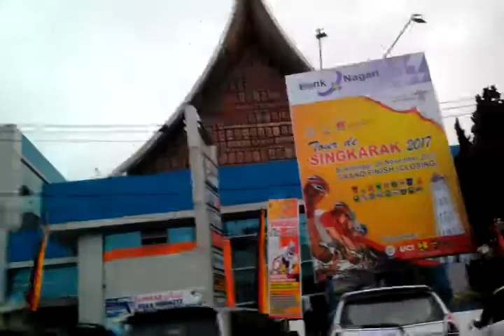Jalan jalan ke bukit tinggi menuju jam gadang